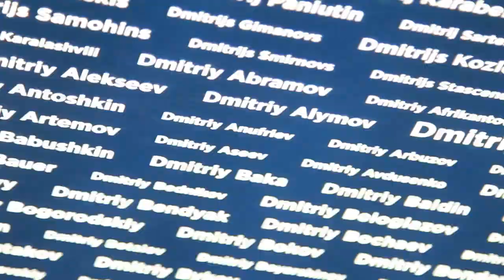ЭКОФЕСТ SKYWAY 2017 ЯРКИЕ МГНОВЕНИЯ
Увидеть лично новые виды струнного транспорта и трассы. Стать частью праздника, где присутствуют тысячи людей из нескольких десятков стран. Посетить Музей Струнного Транспорта и найти в нём имена родственников и близких. Отправить открытку друзьям прямо из ЭкоТехноПарка и отведать полевой кухни. Кто был – тот не забудет, кто не был – укусит себя за локоть, да и приедет в следующем году. Впереди – большой видеорепортаж с места событий, сегодня – тизер для настроения.